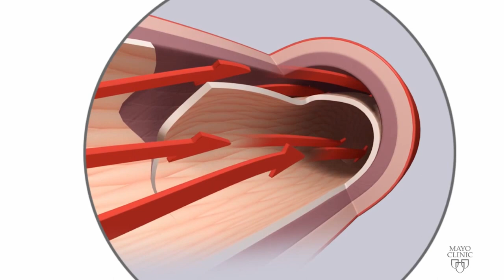Mayo Clinic Minute: What is spontaneous coronary artery dissection?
Patients who suffer from a type of heart attack that affects mainly younger women may benefit most from conservative treatment, letting the body heal on its own, according to a new scientific statement from the American Heart Association published in its journal Circulation Spontaneous coronary artery dissection, or SCAD, is a kind of heart attack. But it's also a silent killer that victims don't see coming, because it's unlike most of our traditional perceptions of heart attacks.